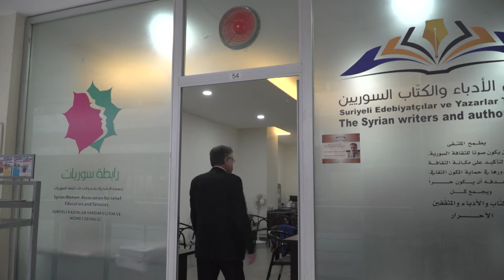صبحي دسوقي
بعد أن أتم مرحلة الدراسة الإعدادية عام 1972، انتقل صبحي دسوقي من مدينة الرقة الى مدينة حمص للدراسة في دار المعلمين، وبعد أربع سنوات، عاد الى الرقة وعمل في التدريس لمدة عام واحد، ثم التحق بالخدمة العسكرية الإلزامية كصحفي منتدب الى مجلة "بالمرصاد" العسكرية.

اهتم صبحي منذ الطفولة بقراءة كل ما يقع في يده من مجلات وصحف وكتب، فانتبه أهله الى شغفه بالقراءة وزادوا له مصروفه الشخصي ليستطيع شراء كتب ومجلات مخصصة للأطفال، كما اكتشف معلموه في المرحلة الابتدائية موهبته في الكتابة وصاروا يطلبون منه إلقاء بعض المواضيع التي يكتبها على زملائه في الصف والصفوف الأخرى أيضاً.
لإكمال قراءة هذا المقال ولمشاهدة واستماع مقابلات مع سوريين زيارة موقع سير سورية على الرابط التالي